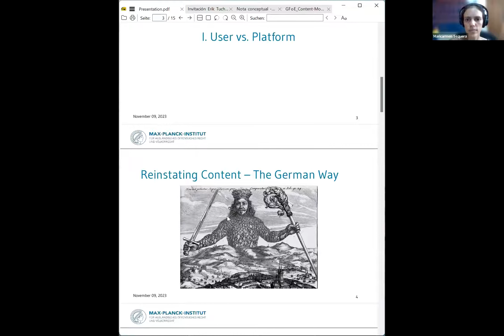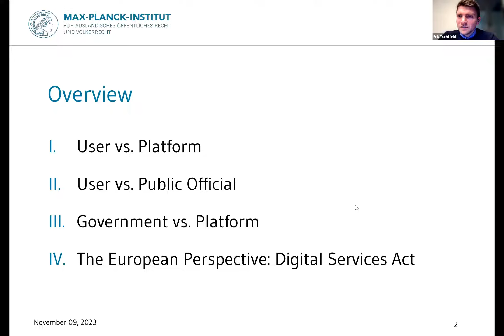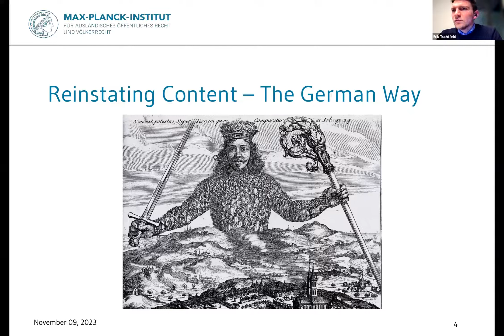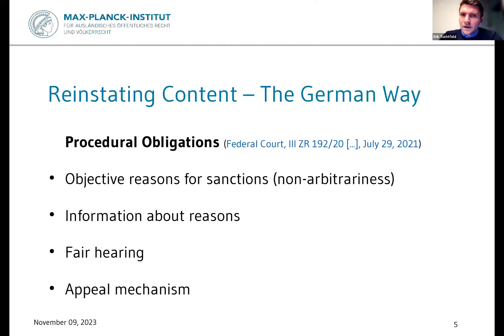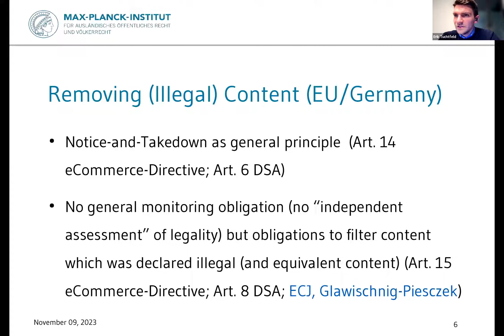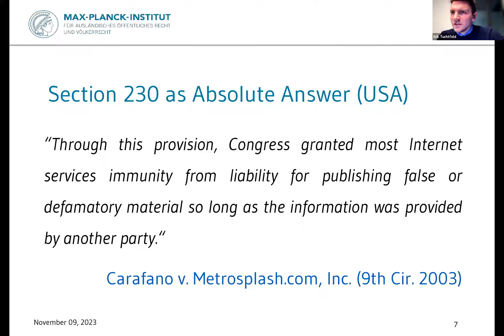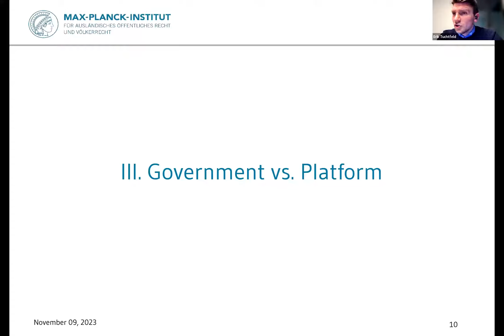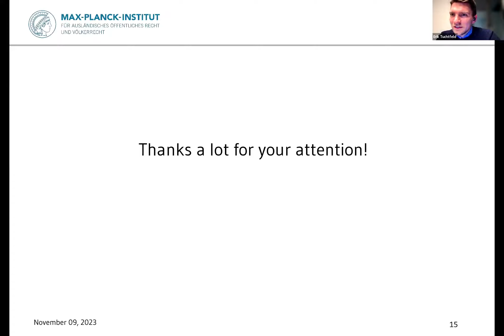Moderación de contenidos en redes sociales: ¿Quién decide qué debe estar en el Internet? (ESPAÑOL)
La forma en la que la información se difunde y se consulta en línea difiere de maneras en las que el esquema clásico para entender la libertad de expresión no podía prever del todo. Fenómenos como la desinformación o la diseminación de discursos de odio —problemas clásicos en torno a la libertad de expresión— se han visto exacerbados, y han adquirido nuevas dimensiones, por cuenta de las redes sociales. ¿Cómo moderar el contenido que allí se encuentra? ¿Quién debería hacerlo y con base en qué criterios? Las/os panelistas de este seminario explicarán estas tensiones y nos mostrarán los diferentes modelos jurisprudenciales que se han desarrollado para abordar este novedoso reto.

La conferencia de 1 hora 30 minutos, es abierta al público y virtual. Invitamos especialmente a asistir a periodistas, la comunidad académica, operadoras/es judiciales y cualquier persona interesada en comprender y promover la libertad de expresión en América Latina.

Este seminario web es posible gracias al apoyo del Programa de Donantes múltiples sobre la Libertad de expresión y la Seguridad de los periodistas de la UNESCO (MDP).